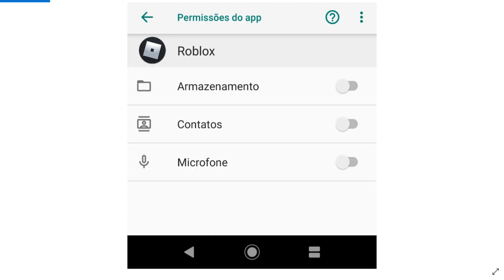CHAT DE VOZ NO ROBLOX VAI SER GRÁTIS